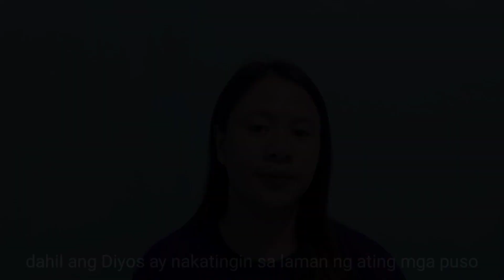ONLINE DEVOTION | VERSE OF THE WEEK | 10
What's up mga ka-FAITH!

Join us by watching and hearing different verses that we can hold on. Let us know more about God and gain spiritual strength that can guide us throughout the week.

VERSE OF THE WEEK:
John 11:12
"But I know that even now God will give you whatever you ask."

Beyond Youth Ministries - Motrico Chapter  Facebook Page:
 / bymmtrc
VCICM - Motrico Chapter Facebook Page:
 / beyondablaze